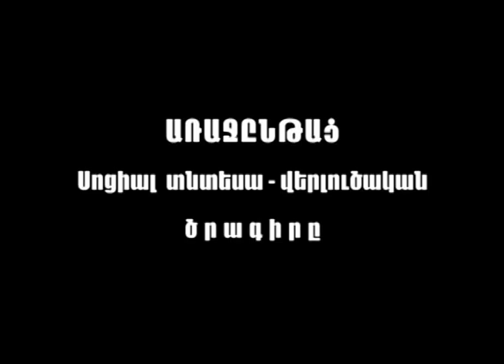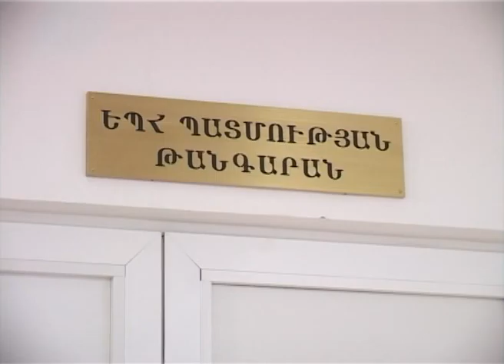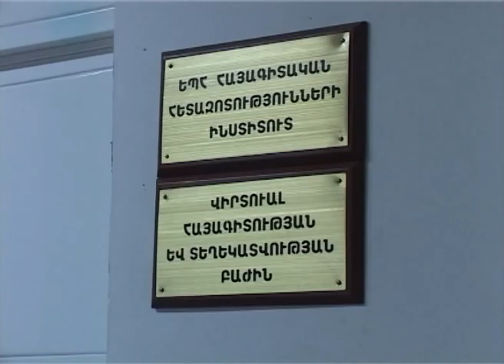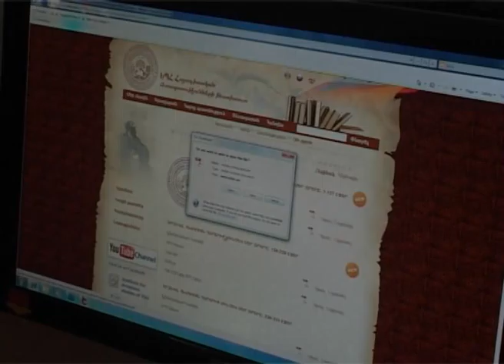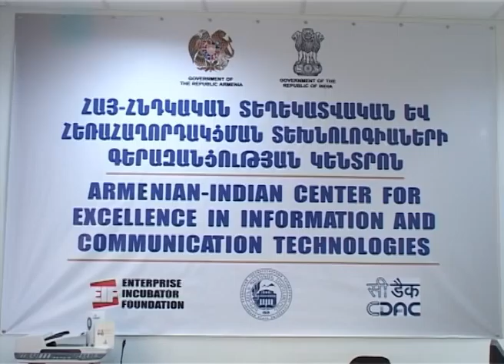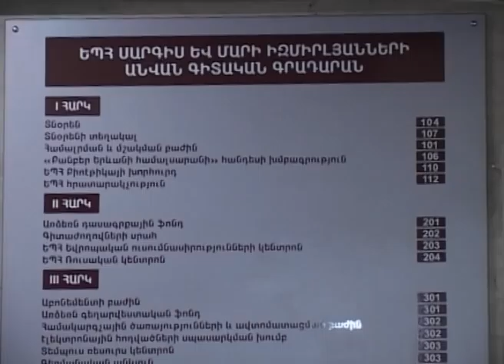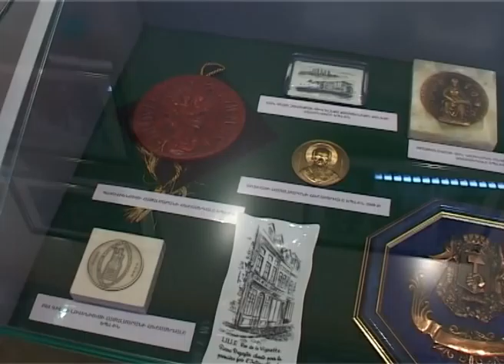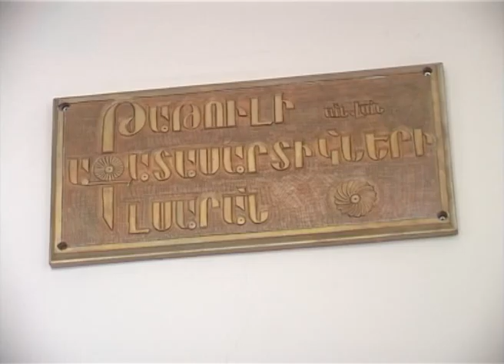Տեսաֆիլմ 2011 թ. ԵՊՀ ձեռքբերումների մասին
Տեսաֆիլմում ներկայացված են 2011 թվականի ընթացքում կրթական, գիտական, միջազգային համագործակցության ոլորտների ձեռքբերումները:

Ներկայացվում են նաև ուսանողների, շրջանավարտների և հասարակայնության հետ տարվող աշխատանքները: